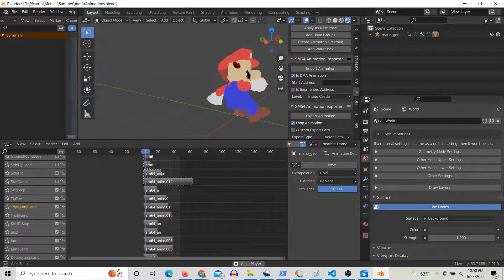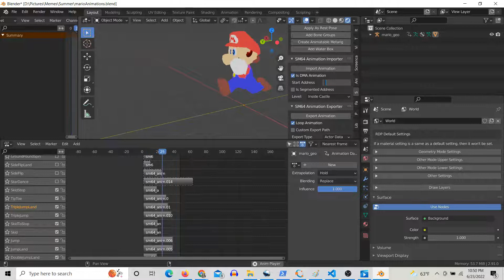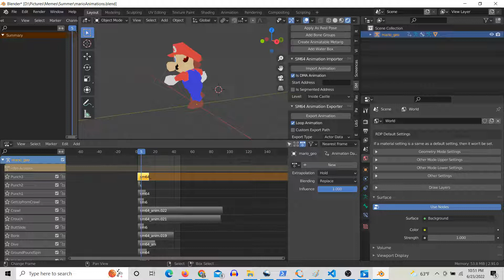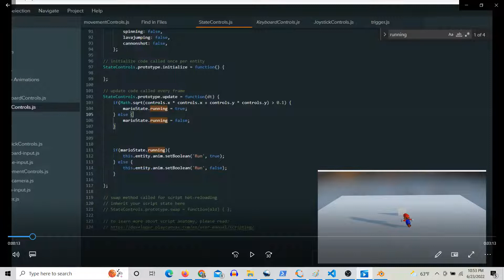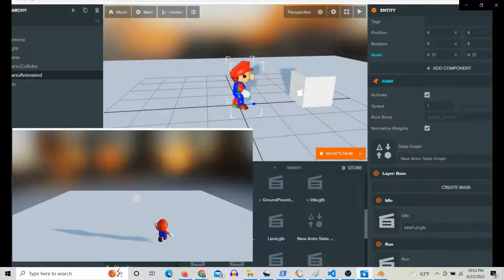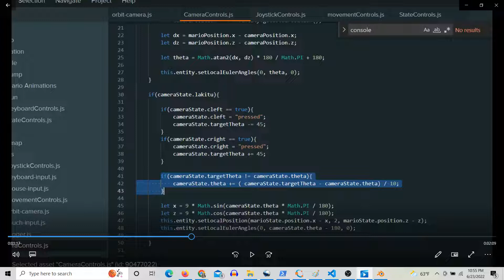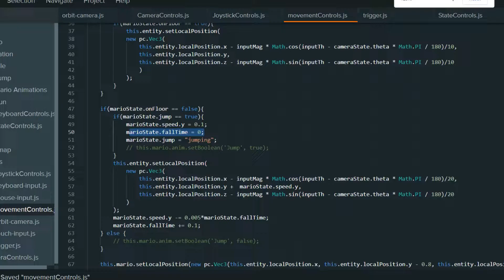Recreating the Super Mario 64 Character Controls with PlayCanvas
In this video I talk about how I am recreating the character controls from Super Mario 64 in PlayCanvas.  I have no plans to release this project as I don't own the rights but I just thought this would be a fun way to learn about animation state management, PlayCanvas, character controls and things like that.